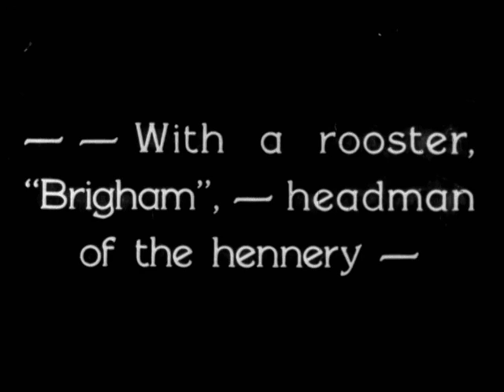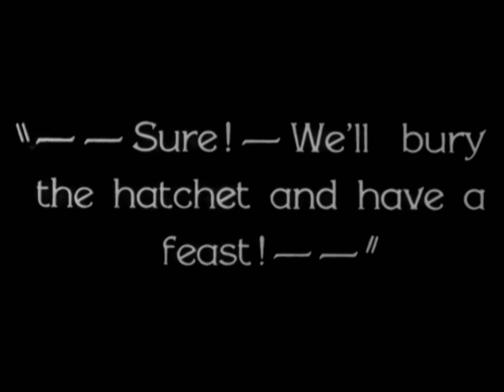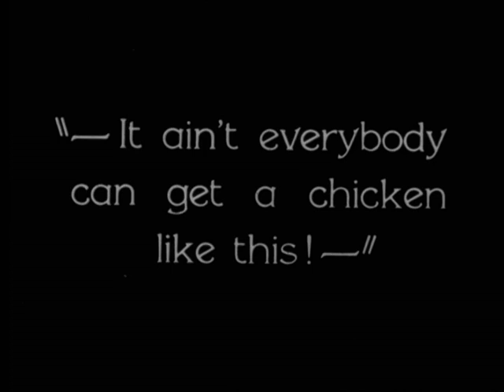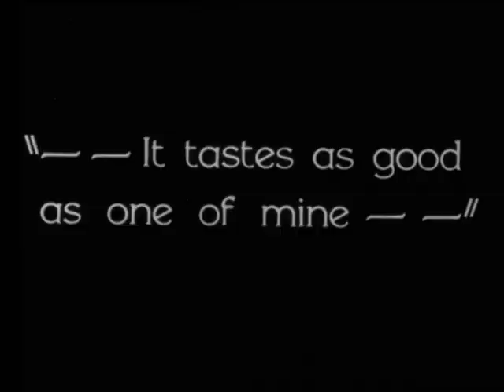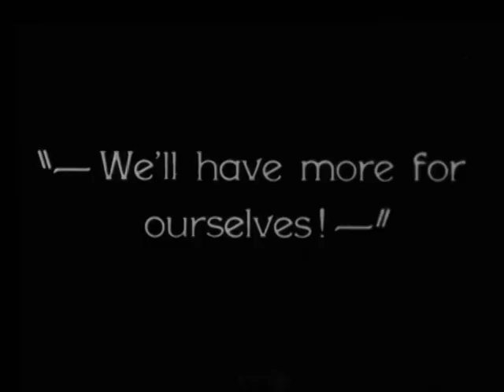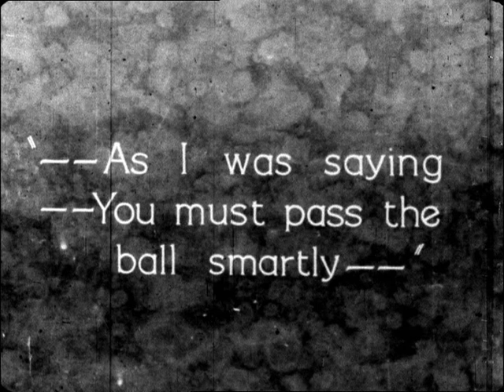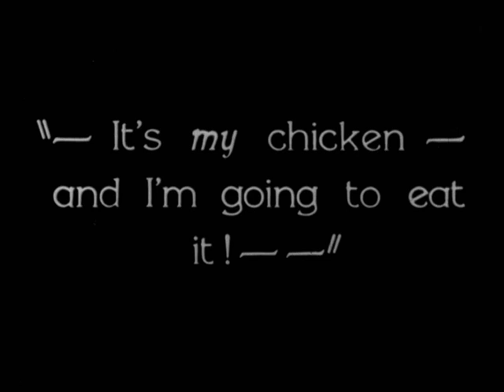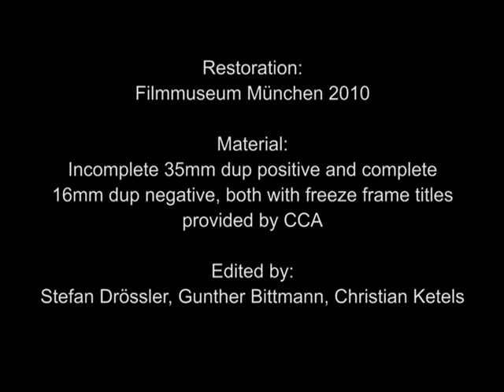Pass the Gravy (1928, Leo McCarey)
Uno dei vertici del cinema comico degli anni '20, perfetto meccanismo di Leo McCarey per un comico semidimenticato e da pochissimo rivalutato: Max Davidson.

Leo McCarey & Fred Guiol - PASS THE GRAVY (1928)
int. Max Davidson, Martha Sleeper, Spec O'Donnell
pr. Hal Roach

VIDEO DI SUPPORTO AL LIBRO "IL SILENZIO È D'ORO" (GREMESE 2014, pp. 27-28)

Il film è uno dei 13 che compongono il dvd Edition Filmmuseum "Mad Davidson Comedies": imperdibile per chi ama il cinema comico e il cinema muto.